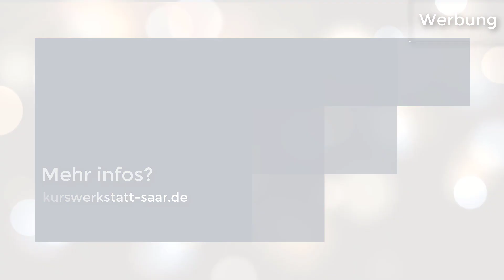VLOG #11 - Fälzen mit Handwerkzeugen / FAQ Onlinekurse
Fälze kann man nicht nur mit Maschinen erstellen, es geht auch von Hand. Dazu zeige ich euch drei Möglichkeiten:

- Mit dem Simshobel

- Mit dem Nuthobel

- Mit dem Grundhobel

Außerdem gehe ich auf eure Fragen zu den Onlinekursen ein.

Mehr zum Thema Onlinekurse:
Der Onlinekurs ist kostenpflichtig. Mehr zum Thema Onlinekurse findest du hier: